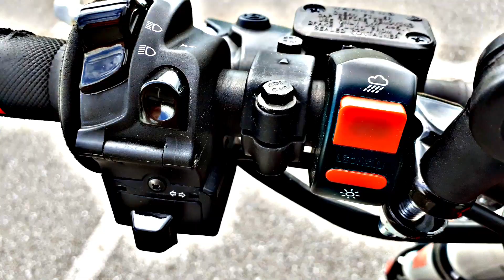The new Beta 300rr